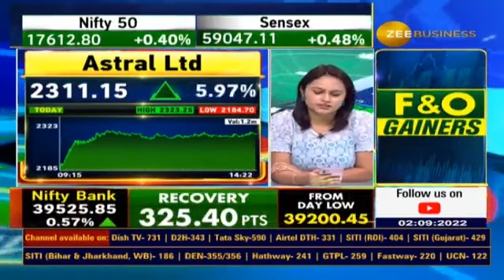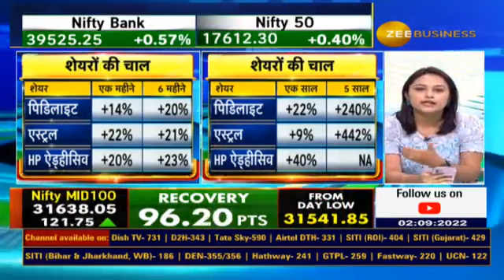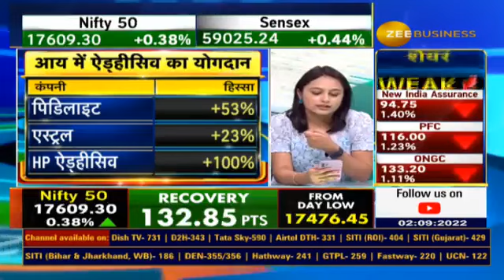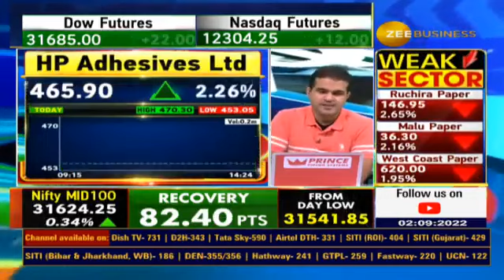Action in the shares of adhesive companies, watch details in this video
✨ऐड्हीसिव कंपनियों के शेयरों में एक्शन

📈एक महीने में शेयरों में 20% का उछाल

📊5 साल में दो-चार गुना बढ़े शेयर

क्यों ऐड्हीसिव शेयरों में तेजी❓